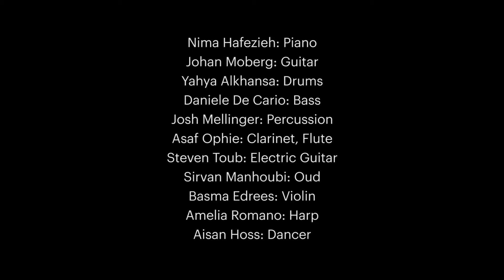Excerpts Video Let Her Sing 2018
Diaspora Arts Connection proudly presented "Let Her Sing: A Celebration of Female Voices" on September 15, 2018 at Palace of Fine Arts in San Francisco. The show brought nineteen female vocalists together in support of women’s voices in music, threatened, censored, and suppressed in some parts of the world.

Featured artists were: Mahdieh & Nasibeh Abdollahi (Avayeh Music), Rana Farhan, Aisan Hoss (dance), Jasmine Kara, Kitka Women's Vocal Ensemble, Samira Kharoubi, Ketevan Mindorashvili, Chloe Pourmorady, Aida Shahghasemi, Mahsa Vahdat, and Dina Zarif.

Musical Director: Erwin Khachikian
Musicians: Yahya Alkhansa on drums, Daniele DeCario on bass, Basma Edrees on violin, Nima Hafezieh on piano, Sirvan Manhoobi on Oud, Josh Mellinger on percussions, Johan Moberg on acoustic guitar, Asaf Ophir on clarinet, Amelia Romano on harp, and Steven Toub on electric guitar.

Graphics work by Navid Ghaem Maghami
Video by Sam Javadi